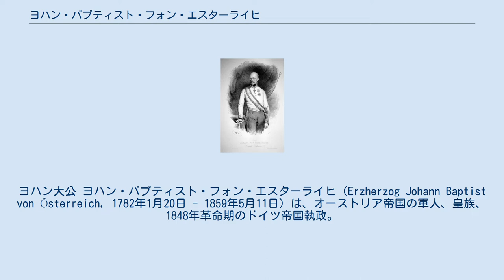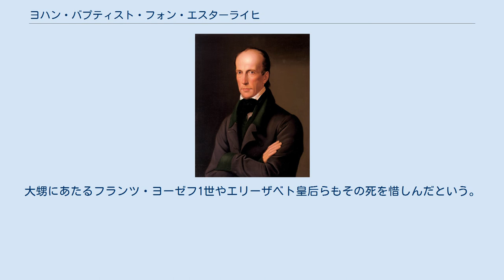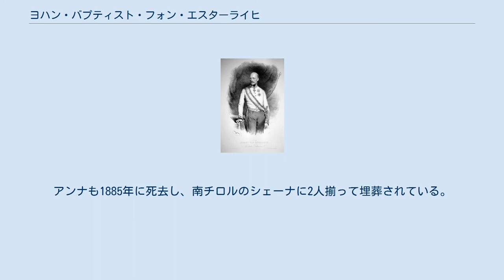ヨハン・バプティスト・フォン・エスターライヒ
ヨハン大公 ヨハン・バプティスト・フォン・エスターライヒ（Erzherzog Johann Baptist von Österreich, 1782年1月20日 - 1859年5月11日）は、オーストリア帝国の軍人、皇族、1848年革命期のドイツ帝国執政。
全名はヨハン・バプティスト・ヨーゼフ・ファビアン・ゼバスティアン（Johann Baptist Joseph Fabian Sebastian）。
ヨハン大公として知られる。
「アルプス王」「シュタイアーマルクのプリンス」とも呼ばれ、民衆からも慕われた。
 女帝マリア・テレジアの三男であるトスカーナ大公レオポルド（後の皇帝レオポルト2世）とその妃であるスペイン王女マリア・ルドヴィカの13番目の子としてフィレンツェで生まれた。
兄たちのうち皇帝となるフランツ2世よりも、有能な軍人であるカール大公に親近感や憧れを抱いていたという。
 皇帝フランツ2世は平凡な人物であり、有能なヨハンを疎んでいた。
特に軍人向きではないヨハンを戦場へ送り出し、ヨハンは多くの兵士を死なせたことに深く傷ついたという。
また、平民出身の兵士らと接触したことで宮廷や貴族の生活を嫌うようになる。
 貴族社会よりも山岳を愛し、スイス出身の芸術家の影響でスイスに傾倒するが、やがて自国のチロル地方にも同様に美しい風景があることに気づく。
非常に活動的でまた庶民的な人柄であり、シュタイアーマルク州の農業、鉱工業、林業を繁栄へと導き、その他にも学校や病院の開設を進めた。
1809年のチロル動乱のおりには民衆の味方でもあった。
1811年には、自然科学の研究と技術教育を目的としたグラーツにヨアネウムを設立した。
 宮廷に精神的な居場所がなかったことや、貴族の生活に疑問を抱いていたこともあり、長らく結婚することはなかったが、1819年に当時15歳の平民の娘アンナ・プロッフルとトプリッツ湖畔で偶然出会い、清楚な彼女に魅了された。
次にあったときから交際をはじめ、彼女を真剣に愛するようになる。
1822年に病に陥ったときアンナの存在の大きさを痛感し結婚を決意。
疎遠であった皇帝フランツ2世に面会し、一度は結婚許可を得るが、貴賤結婚であるため皇族・貴族等が猛反発し、最終的に当面話題にしないことを約束した。
その後ブラントホーフの館で「家政婦」という名目のアンナと生活を共にする。
1829年2月、皇帝からの正式な許可が下り、身分差と22歳の年齢差を越えて結婚した。
 子宝にはなかなか恵まれず、自身の年齢のこともあり半ば諦めていたが、1839年に男児フランツ（1839年 - 1891年）が誕生した。
大公は一人息子に相応しい爵位と地位を願い、メッテルニヒとの折衝を重ね、フランツは「メラン伯爵」の称号及び国家からの贈与金を得ることとなる。
なお、この交渉の成功の背景には、将来的にメッテルニヒが窮地に陥った時にヨハンに助力を求めたいという打算があったともされる。
 この時代に活発化した産業教育や社会福祉の遠大な先覚者として広く知られ、民衆から慕われた。
山登りで鍛えた健脚もありおおむね健康であったが、大公の加齢につれアンナが領地の管理を引き受けるようになった。
1859年、大公は77歳で死去した。
大甥にあたるフランツ・ヨーゼフ1世やエリーザベト皇后らもその死を惜しんだという。
アンナも1885年に死去し、南チロルのシェーナに2人揃って埋葬されている。
 大公の死後、地元の人たちが大公を偲んでいつともなく歌いだしたといわれている歌に「ヨハン大公のヨーデル」（Erzherzog Johann Lied）がある。
この歌は日本においても大変有名で、この歌が入っているかどうかでレコードの売れ行きが全く違ったほどである。